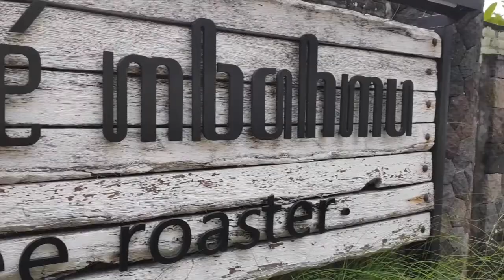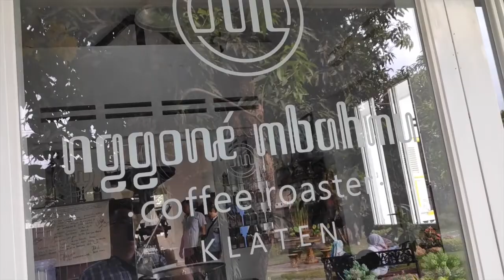FAKTA dan Mitos KOPI : Aneh, Kenapa Kopi MAHAL gak ENAK, Kopi MURAH Malah ENAK?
Kopi MAHAL kok malah GAK ENAK !!!, Kopi MURAH malah lebih ENAK!!! siapa atau apa yang keliru nih??? simak video dari pakar dan pebisnis kopi berikut ini untuk mendapatkan jawabannya dan menambah wawasan Anda tentang kopi serta cara menikmati sajiannya..

**video diambil sebelum pandemi

Cerita Hikmah, Inpiratif, Menebar Manfaat dan Motivasi Sukses

Hidup Sekali, Hiduplah Penuh Arti